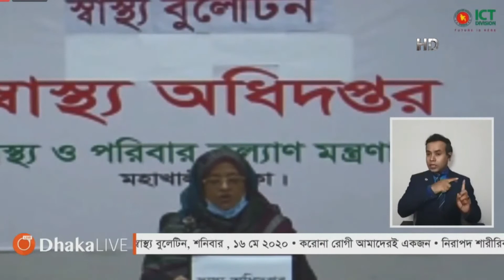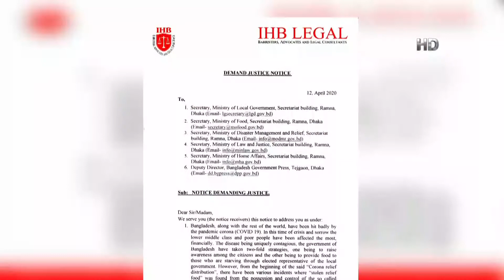২৪ ঘন্টায় শনাক্ত আরও ৯৩০ জন, মৃত্যু ১৬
২৪ ঘন্টায় শনাক্ত আরও ৯৩০ জন, মৃত্যু ১৬